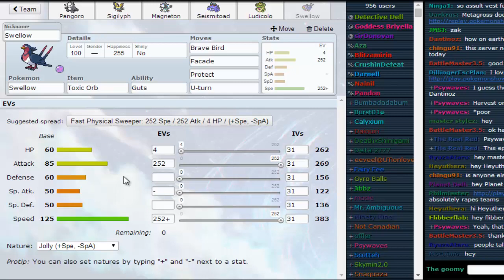Swellow Too Weak (Pokemon Showdown X & Y NU)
Really quick straight forward battle that I hope you all enjoy.

Lets try and get 300 likes for the 2 PokemonShowdown Live videos a day and if we do I will make sure to upload 2 more tomorrow! :]